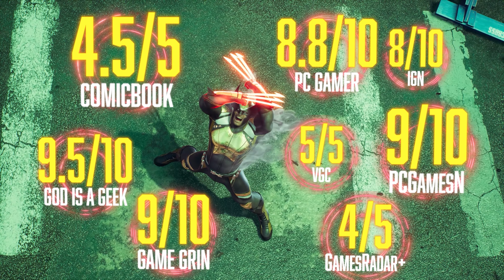Marvel's Midnight Suns Official Accolades Trailer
Set in the darker, supernatural side of the Marvel Universe, Marvel's Midnight Suns is a tactical RPG from the creators of XCOM. As the Hunter, a legendary demon slayer with a mysterious past, you'll lead a team of legendary Marvel heroes as they attempt to stop the Mother of Demons from completing an ancient prophecy and summoning her evil master, Chthon.